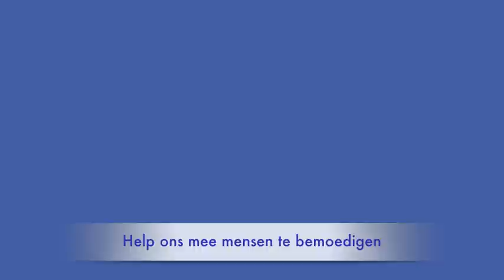W47-12 hardwerkend voor God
Dit keer een woord voor mensen zoals ik zelf... Hardwerkend en Goddienend... Speciaal ook voor zendingswerkers!